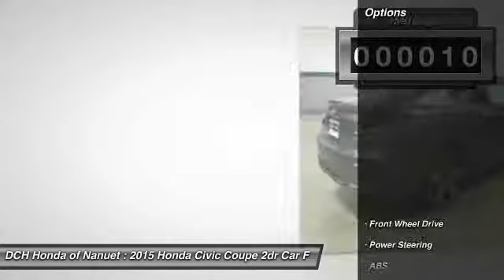2015 HONDA CIVIC COUPE Nanuet, NY HN51147